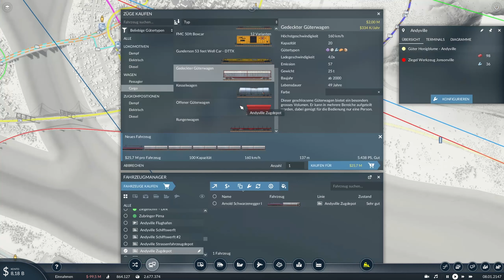ZÜGE bleiben einfach unschlagbar 🚆 [TRANSPORT FEVER 2 Let's play]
Ich hab anfangs viel auf Flugzeuge gesetzt. Aber bei dem hohen Warendurchsatz, den wir jetzt haben, sind Flugzeuge eher eine Last als eine Hilfe. Wir satteln wieder um auf die Schiene :D

LINKS

UNTERSTÜTZE MICH...

ÜBER DIE AKTUELLE KARTE

Sehr große 1:2-Karte (USA), Start ab 1850 und Schwierigkeit "schwer". Ich hab die Karte im Kartengenerator selbst gemacht. Viele Städte sind nach Zuschauern aus der Community benannt, die mit der Benennung auch das Städte-Patronat übernehmen :D

CHALLENGES UND BESONDERHEITEN - THE AMERICAN WAY OF TRAVELLING:
- Passagier-Bahnlinien nur bis zum Aufkommen von Flugzeugen (die Amerikaner lieben Inlandsflüge!)
- Bahnlinien eingleisig, außer auf vielbefahrenen Strecken mit mehreren Linien
- Lange Güterzüge

MODS
Hier findet ihr die aktiven Mods (Steam-Kollektion):

FRÜHERE STAFFELN
Staffel 1 (40 Folgen, tropische Inselkarte mit europ. Fahrzeugen/Namen)

WEITERE LINKS

MEIN ZEUG

BELEUCHTUNG
LED-Panel (Hauptlicht für Webcam)